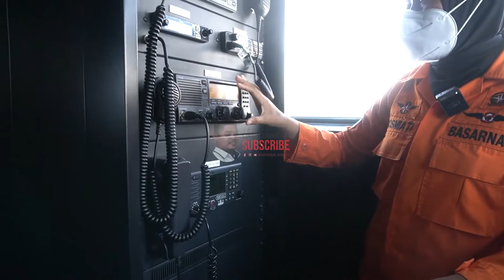Basarnas Mamuju - Mengenal KN SAR PARIKESIT BASARNAS Mamuju